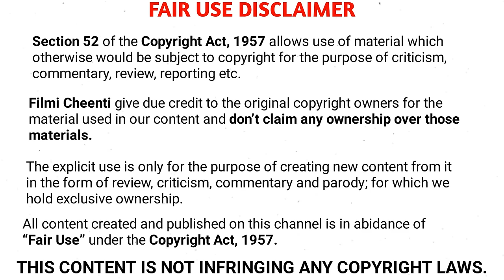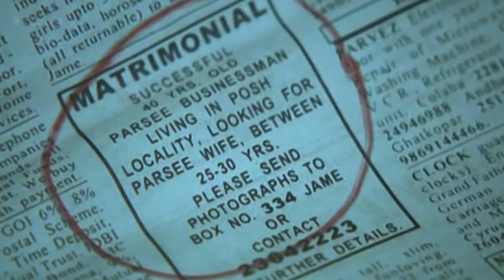Being Cyrus Movie Explained In Hindi | Ending Explained | Saif Ali Khan | 2005 | Filmi Cheenti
This is the Hindi Explanation of Being Cyrus Movie.

Topic Covered -

1 - Being Cyrus movie explained in hindi
2 - Being Cyrus 2005 movie explained in hindi
3 - Being Cyrus movie explained
4 - Being Cyrus Explained
5 - Being Cyrus movie explanation
6 - Being Cyrus movie explain
7 - Being Cyrus full movie
6 - Being Cyrus Explain
8 - Being Cyrus 2005 movie
9 - Being Cyrus Movie
10- Being Cyrus 2005

Cyrus Mistry is coaxed by Katy Dinshaw to murder her father-in-law Fardoonjee, so that she can spend time with her brother-in-law Farrokh. Little does she know that Cyrus has other plans.